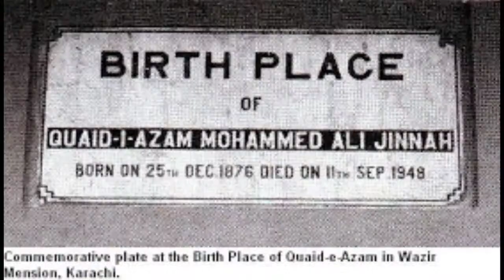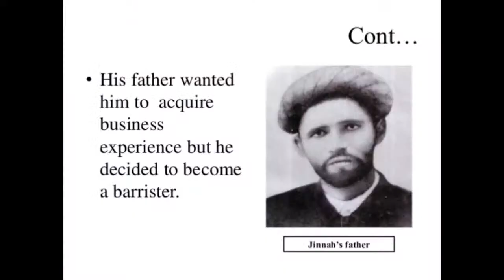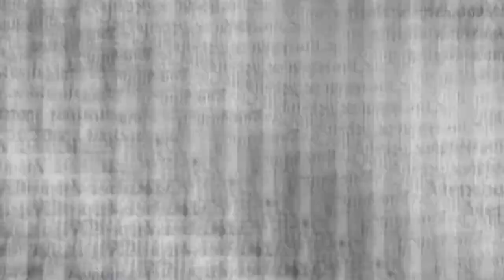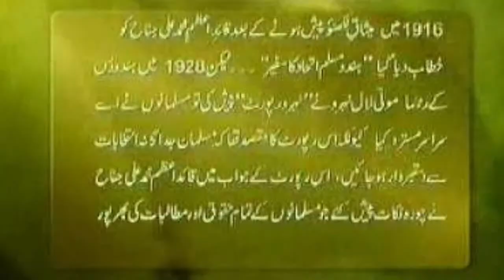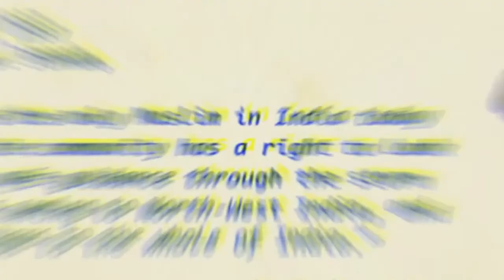Quaid e Azam Muhammad Ali Jinnah Documentary in Urdu | history of pakistan | JINNAH BIOGRAPHY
This is The Official YouTube Channel of Ashraf Hussain, commonly referred to as Ashraf Hussain Mughal, is a Pakistani religious and Islamic scholar, preacher, and public speaker.

Quaid-e-Azam
Baba-i-Qaum
Muhammad Ali Jinnah
محمد علی جناح
A view of Jinnah's face late in life
Jinnah in 1945
1st Governor-General of Pakistan
In office
14 August 1947 – 11 September 1948
Monarch George VI
Prime Minister Liaquat Ali Khan
Preceded by Position established
Succeeded by Khawaja Nazimuddin
Speaker of the National Assembly
In office
11 August 1947 – 11 September 1948
Deputy Maulvi Tamizuddin Khan
Succeeded by Maulvi Tamizuddin Khan
President of the Constituent Assembly of Pakistan
1st President of Pakistan
In office
11 August 1947 – 11 September 1948
Deputy Liaquat Ali Khan
Preceded by Office created
Succeeded by Office abolished
Personal details
Born Mohammedali Jinnahbhai
25 December 1876
Karachi, Bombay Presidency, British India (present-day Sindh, Pakistan)
Karachi, Federal Capital Territory, Dominion of Pakistan (present-day Sindh, Pakistan) [1]

Quaid e Azam Muhammad Ali Jinnah Documentary in Urdu | history of pakistan | JINNAH BIOGRAPHY Resting place Mazar-e-Quaid
Nationality British Indian (1876–1947)
Pakistani (1947–1948)
Political party Pakistan Muslim League (1947–1948)
who???
who???
who???
Other political
All-India Muslim League (1913–1947)
Spouse(s) Emibai Jinnah
(m. 1892; died 1893)
Rattanbai Petit
(m. 1918; died 1929)
Relations See Jinnah family
Children Dina
Parents Jinnahbhai Poonja (father)
Mithibai Jinnah (mother)
Alma mater The Honourable Society of Lincoln's Inn
Profession
BarristerPolitician
Signature
Jinnah crop.jpg
This article is part of
a series about
Muhammad Ali Jinnah
Jinnah familyEarly lifeCaucus CasePolitical career
Governor-General of Pakistan

Political views
11 August SpeechFourteen Points of JinnahUnity, Faith, DisciplineTwo nation theory
Parties

All-India Muslim LeaguePakistan Muslim League
Tributes

Mazar-e-QuaidList of things named after Jinnah
State emblem of Pakistan.svg

Gallery: Picture, Sound, Video
vte
Muhammad Ali Jinnah (born Mahomedali Jinnahbhai; 25 December 1876 – 11 September 1948) was a Pakistani barrister, politician and the founder of Pakistan.[2] Jinnah served as the leader of the All-India Muslim League from 1913 until Pakistan's creation on 14 August 1947, and then as
Pakistan's first Governor-General until his death. He is revered in Pakistan as Quaid-i-Azam ("Great Leader") and Baba-i-Qaum, ("Father of the Nation"). His birthday is a national holiday in Pakistan.

Born at Wazir Mansion in Karachi, Jinnah was trained as a barrister at Lincoln's Inn in London. Upon his return to British India, he enrolled at the Bombay High Court, and took an interest in national politics, which eventually replaced his legal practice. Jinnah rose to prominence in the Indian National Congress in the first two decades of the 20th century. In these early years of his political career, Jinnah advocated Hindu–Muslim unity, helping to shape the 1916 Lucknow Pact between the Congress and the All-India Muslim League, in which Jinnah had also become prominent. Jinnah became a key leader in the All India Home Rule League, and proposed a fourteen-point constitutional reform plan to safeguard the political rights of Muslims. In 1920, however, Jinnah resigned from the Congress when it agreed to follow a campaign of satyagraha, which he regarded as political anarchy.

By 1940, Jinnah had come to believe that Muslims of the Indian subcontinent should have their own state. In that year, the Muslim League, led by Jinnah, passed the Lahore Resolution, demanding a separate nation. During the Second World War, the League gained strength while leaders of the Congress were imprisoned, and in the elections held shortly after the war, it won most of the seats reserved for Muslims. Ultimately, the Congress and the Muslim League could not reach a power-sharing formula for the subcontinent to be united as a single state, leading all parties to agree to the independence of a predominantly Hindu India, and for a Muslim-majority state of Pakistan.